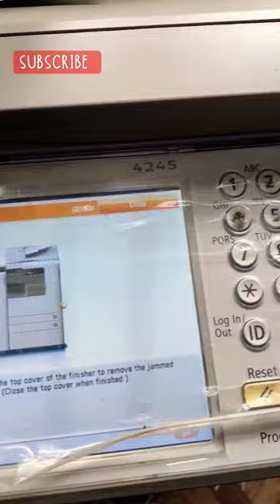CANON 4245 IMAGE RUNNER ADVANCE